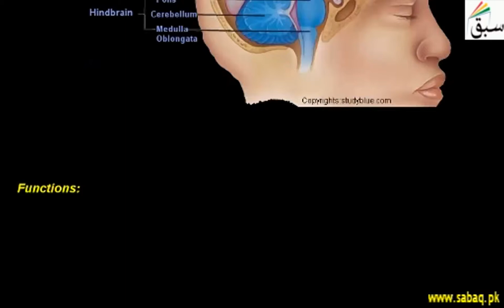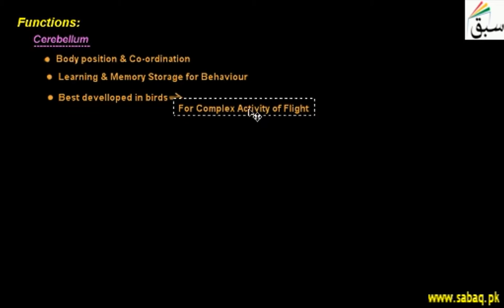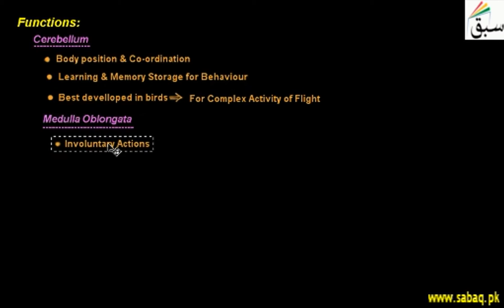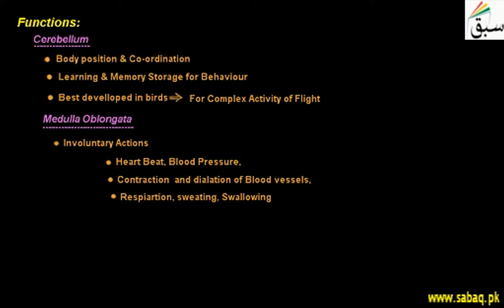Mind Brain and Hind Brain, Biology Lecture | Sabaq.pk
Mind Brain is for to visual and auditory responses and Hind Brain comprise medulla, pons, cerebellum
This video is about:  Mind Brain and Hind Brain. Practice tests and free video lectures for Physics, Chemistry, Biology, Math’s, Computer Science, English & more subjects are also available at Sabaq.pk. So, subscribe to Sabaq.pk/Sabaq Foundation now and get high marks in your exams.

CLASSES WE COVER AT SABAQ.PK / SABAQ FOUNDATION:

1. KG
2. Class 1
3. Class 2
4. Class 3
5. Class 4
6. Class 5
7. Class 6
8. Class 7
9. Class 8
10. Class 9
11. Class 10
12. Class 11
13. Class 12
14. Class 13
15. Class 14
16. MCAT
17. ECAT
18. CSS

BOARDS WE COVER AT SABAQ.PK / SABAQ FOUNDATION:

1. FBISE
2. Sindh Board
3. KP Board
4. Balochistan Board
5. Cambridge

STUDY MATERIAL WE OFFER AT SABAQ.PK / SABAQ FOUNDATION:

1. Physics Lectures
2. Chemistry Lectures
3. Mathematics Lectures
4. Biology Lectures
5. English Lectures
6. General Science Lectures
7. Computer Science Lectures
8. General Math Lectures
9. Accounting Lectures
10. Statistics Lectures
11. Advance Accounting Lectures
12. Cost Accounting Lectures
13. Practice Tests
14. Physics Practical
15. Chemistry Practical